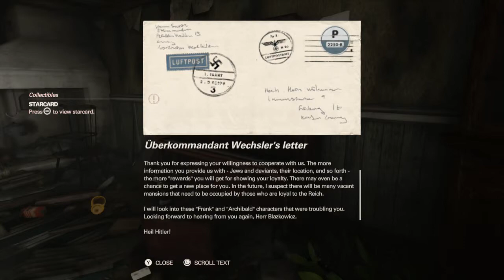William J. Blazkowicz back home memories. Wolfenstein II: The New Colossus